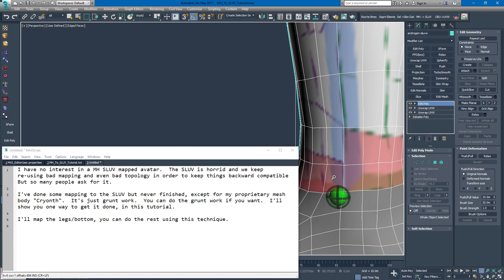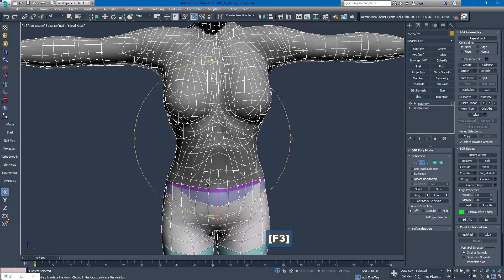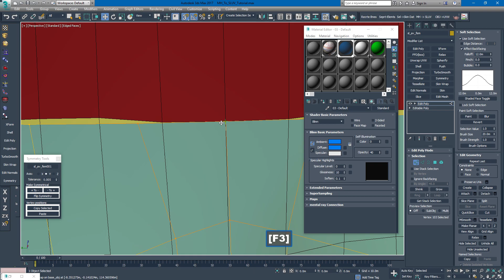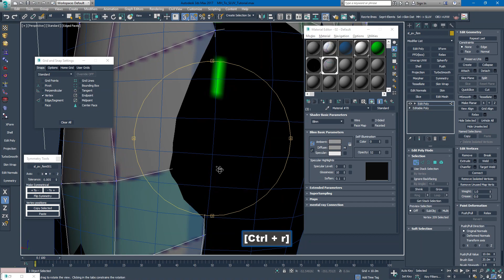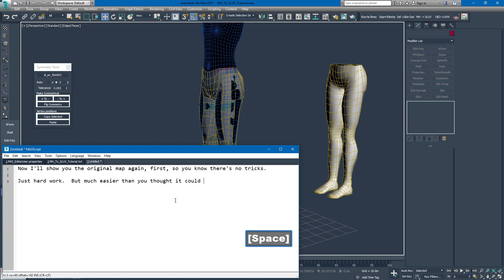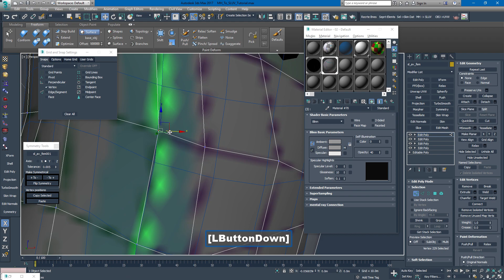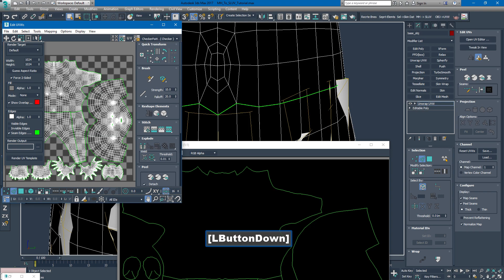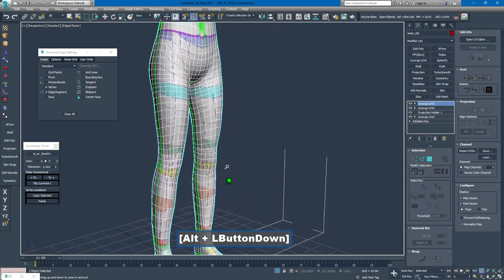Makehuman To SLUV Map - Extended - reshape the UVW map using 3ds Max for Second Life and Opensim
Get the Free L$0 package on Second Life Marketplace which includes the transcripts of the text provided in these videos.
We've pretty much moved onto Blender to help guide the creator community into success but the techniques are the same in this series as they would be in Blender.  If you're a Blender head come hang with the rest of us on Discord and, if you're not a Blender head, come hang out with us on Discord
This is an old, but useful, video tutorial series with step by step instructions on how to manually reshape the Makehuman UVW map into compatibility with the Second Life UVW map layout (SLUV).

This is a lot of work but I am aware of a number of people that actually accomplished this, other than myself.  They may actually still be around in our Discord Server.  In any case, you're welcome to join if you have questions or just want to hang out with determined creators.

To get the most out of this series start with the first video working through this order, but also pick up the free package on the Second Life Marketplace so you can have a local set of transcripts and associated materials.

Video Bug:
37:11 - I render a uvw map image, for a second time, to correct a mistake, but the window presents itself off screen, because I have two monitors.  I forgot to bring that screen to the view-able monitor.  In that window I am saving the new rendered uvw map image as a .tga file instead of the .png that had a mistake in it.

Finally something people have been asking for.  I finally had the time to make this video.  This is a technique to transfer the Second Life UVW avatar map to the Makehuman one.  It's pretty much grunt work but shouldn't take too long.  I could probably do it in less than 5 hours.  I've done the face before, for one of my avatars, and the arms and leg, for gits and shiggles.  I've also cut up the uvw map for MH in preparation for the hands and feet but never got to it.

Included is a transcript so that you can have the annotations translated.  I've also included the resultant avatar object that I was working on, so you can start from there if you like, after watching the video.  However, I do recommend that you try to follow along.  I recommend watching the video once, checking the newly mapped object, then watching it a second time while following along.

The video might look like it ends around 1 hour and 35 seconds but I added some to it, since I had time waiting for dinner :P~~

I decided to do the inside of the leg.  I'm using the same technique as I did with the outside but there are some gotchas that you'll want to clear up so you should continue watching.